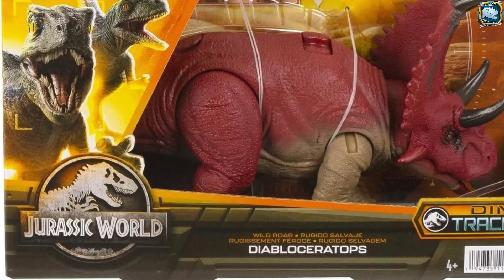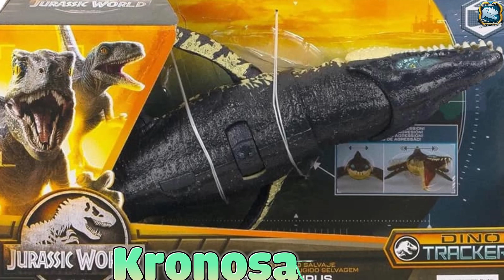Jurassic World DINOTRACKERS 2023 Facts App Scan Codes Update 24/31 All Dinosaurs T Rex Velociraptor